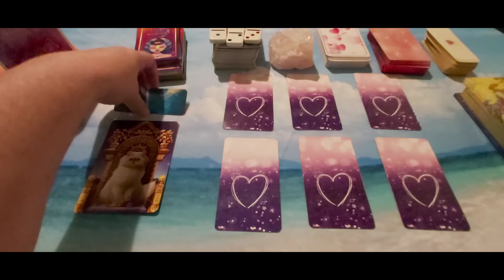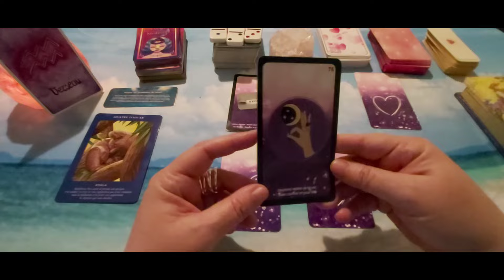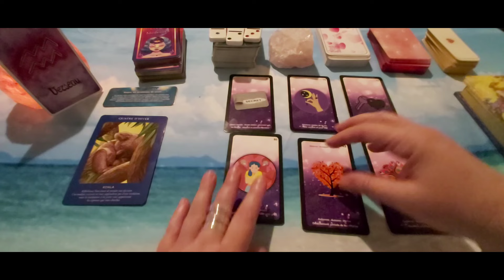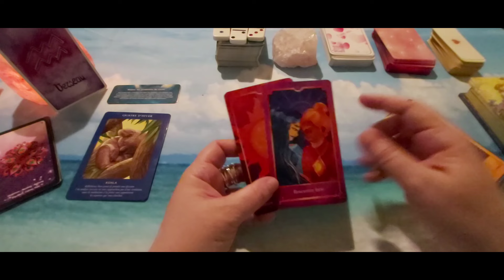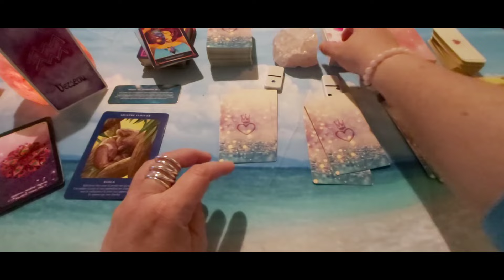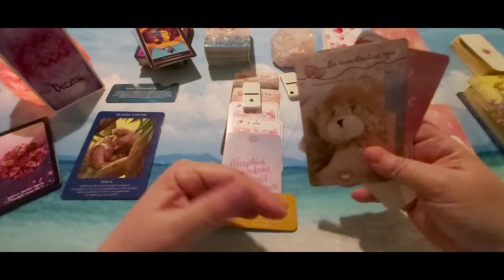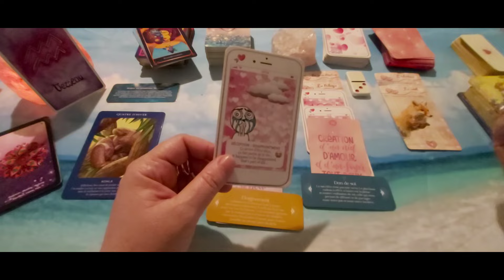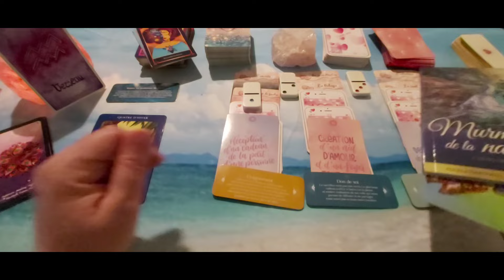Verseau - Amour Octobre 24 : Vous cessez de fuir la réalité pour rééquilibrer votre vie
A bientôt. 🌹❤️🙏♾😘
Cécile.